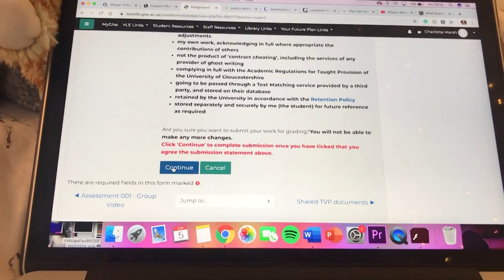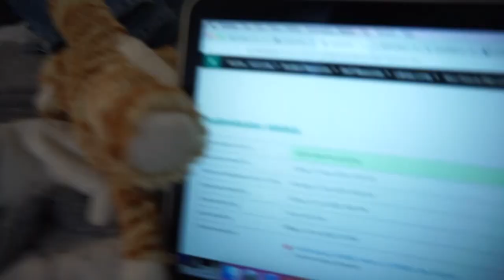I FINISHED MY DEGREE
Well there you have it, 3 years of University completed! I of course still need to get my results so please pray for me 😅 but think you all so much for supporting my YouTube channel whilst I've been on this journey, even when I haven't uploaded for 6 months oops.. I promise now that I am free the uploads will be more frequent again! Also if there are any questions anyone has about my experience in particular, my uni, or just uni in general, I am going to be doing a big old video trying to help as many of you out as I can, especially as this very uncertain time for students!

I also am extremely aware of what is going on in the world right now with the Black Lives Matter movement and like many others I am learning about what I can do to make change happen. I am going to be linking petitions and resources that were useful to me and would be very grateful if you all could take a look if you haven't already xx

sending lots of love to you all xx

*this video is not sponsored and all opinions in this video are my own (if a video was to be sponsored I will fully disclose to you guys) obvs*